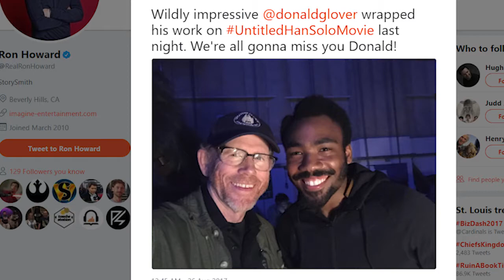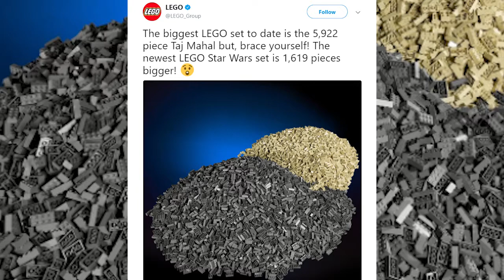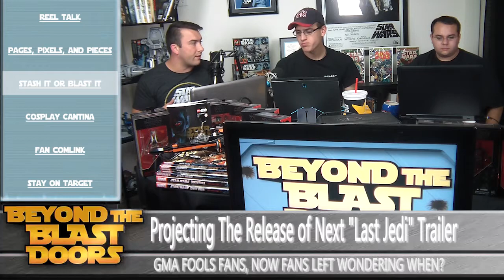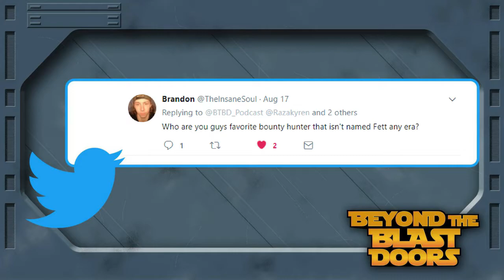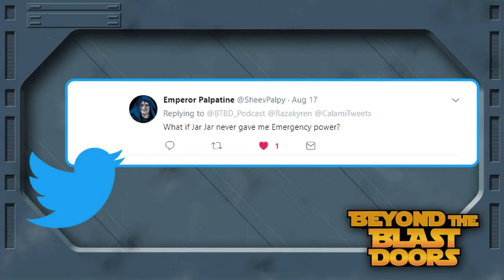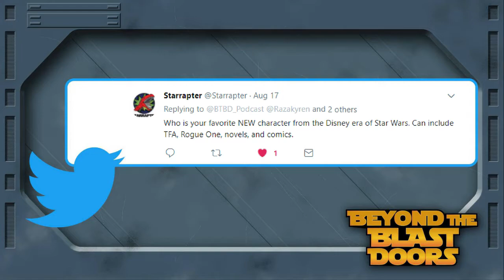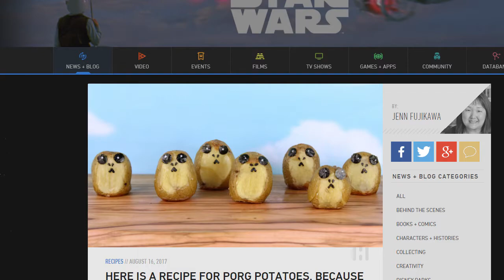New Look at AT-M6 and First Class Dreadnaught Plus Largest Star Wars Lego to Date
Episode XIV (Recorded on Saturday August 26th) of  Beyond The Blast Doors - A Star Wars Podcast. Our BTBD Crew tackles all the major topics in the Star Wars galaxy for the week. This episode may contain what you consider are spoilers, we’ll give you a heads up!

Reel Talk
New look at AT-M6 and Dreadnaught Star Destroyer
Michael Kenneth Williams Out of Han Solo Movie
Donald Glover Wraps Han Solo Shooting
Breaking Down What We Know about New Obi-Wan Movie

Pages, Pixels, and Pieces
Stash It or Blast It
Cosplay Cantina
The Fan Comlink
Stay on Target

If you know any Star Wars Cosplayers, have them send a bio and their best pictures to to enter out Cosplayer of the Month Contest. We are now accepting entries for September!